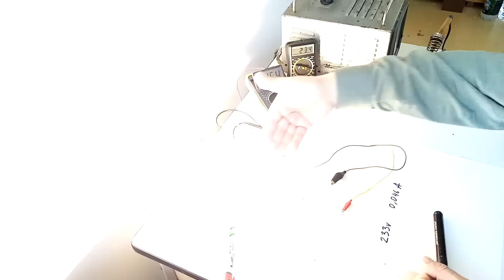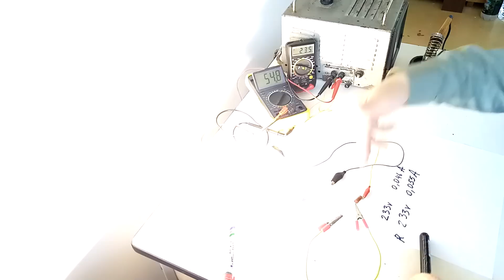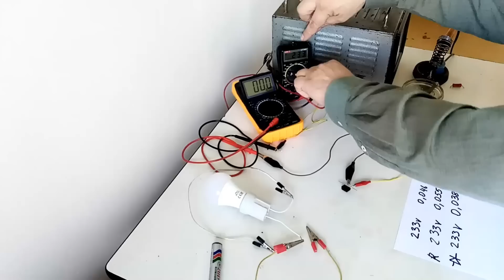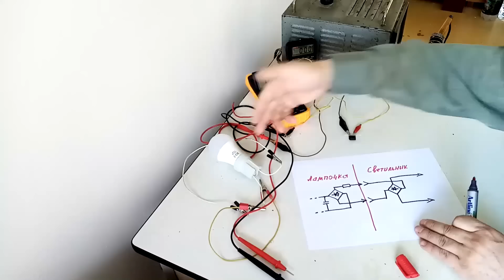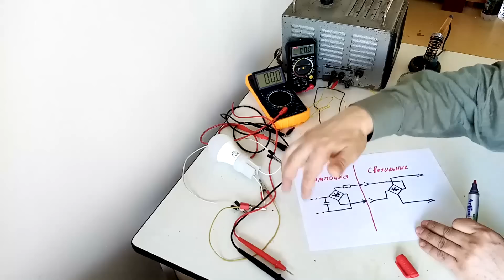Вечная лампа - сделать просто.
Сделать сможет каждый.